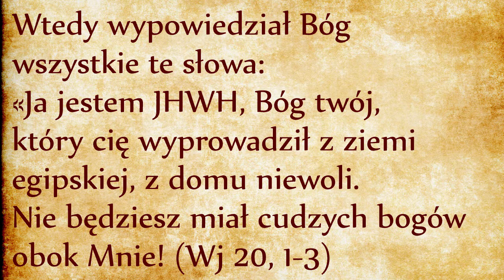Prawo wolności (Wj 20, 1-3)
Dzisiaj zajmiemy się samym prologiem do Dekalogu, ponieważ przedstawia duch całego Dekalogu, nakreśla perspektywę według której należy odczytywać obie tablice Dekalogu: jako konsekwencję wyzwolenia ludu Bożego z Egiptu. Biblijny Egipt jest symbolem duchowego Egiptu, mianowicie pewnej mentalności naznaczonej niewolnictwem i uzależnieniem.
Wyjaśnijmy na początku, że w Dekalogu nie ma dziesięciu przykazań. Po grecku deka oznacza dziesięć, logos oznacza Słowo. Deka-log to dziesięć słów skierowanych bezpośrednio od Boga do człowieka. W tych “dziesięciu słowach” znajdujemy czternaście „imperatywów” - czternaście czasowników w formie rozkazującej. Dekalog składa się więc z 14 przykazań, które różne tradycje pogrupowały w taki sposób, aby uzyskać liczbę dziesięciu przykazań. Ale pojęcie “dziesięciu przykazań” nie jest pojęciem biblijnym, jest ludzkim uproszczeniem sprowadzającym Boże słowa do przykrych obowiązków, których nie ma w Biblii. Stąd kłótnie o numerację przykazań: różne tradycje pogrupowały 14 przykazań na różne sposoby, aby uzyskać 10 przykazań. My nie posłużymy się numeracją przykazań, skupimy się na dziesięciu Bożych słowach.
Pierwsze zdanie Dekalogu brzmi: „Ja jestem JHWH, Bóg twój, który cię wyprowadził z ucisku i wywiódł na wolność” (por. Ps 118, 5). JHWH wyzwolił swój lud od faraona, ale nie ogranicza się do wyzwolenia zewnętrznego. Bóg celuje przede wszystkim w wolność wewnętrzną. Dekalog służy wewnętrznemu wyzwoleniu i jest nastawiony na osobistą relację człowieka z Bogiem - jest kontynuacją dzieła rozpoczętego z wyprowadzeniem ludu z Egiptu.
Pobieżne czytanie Dekalogu wydaje się zaprzeczyć temu poglądowi: z tradycyjnych „dziesięciu przykazań” osiem jest sformułowanych negatywnie a tylko dwa pozytywnie (przykazania o szabacie i o czci należnej rodzicom). Pozytywne przykazania zajmują centralne miejsce w dekalogu, dlatego poświęcimy im więcej uwagi. Ale dlaczego aż osiem przykazań jest sformułowanych negatywnie? My odbieramy zakazy jako ograniczania naszej wolności: zapomnieliśmy o dobroczynnej roli zakazów. Psychoanalityk Moussa Nabati twierdzi, że zakazy nas uwalniają. Aby móc żyć w wolności, musimy najpierw zrezygnować z przywłaszczania sobie tego, co do nas nie należy. Grzech jest ukazany w Dekalogu jako przywłaszczenie sobie tego, co do nas nie należy. Ten aspekt był obecny już w opowiadaniu o pierwszym grzechu: wolność Adama i Ewy w ogrodzie Eden nie była absolutna. Bóg narysował kreskę definiującą zakres ich wolności: sformułował jeden zakaz jedzenia owoców jednego drzewa. Czy ten zakaz odbierał wolność Adamowi i Ewie? Mieli cały ogród do dyspozycji! Zakaz nie jest przeszkodą ku wolności, zakaz pokazuje już istniejącą granicę. Dzięki poznaniu granic człowiek może skierować swoje działanie na polu, który się jemu należy. Dlatego zakaz jest wyzwalający: pokazuje gdzie leży kierunek nieograniczonego rozwoju naszej wolności. „Zakazy nadają strukturę naszemu postrzeganiu, dają nam poczucie bezpieczeństwa i są podstawą celowości działania, a tym samym sensowności istnienia” (o. Pelanowski, Przebudzenie małych Samuelów, s. 185).
Nakaz jest zmuszający. Na przykład nakaz jazdy daną ulicą zawęża naszą wolność do jednej ulicy, ale zakaz jeżdżenia tą ulica daje nam wolność korzystania ze wszystkich pozostałych, zgodnie z zasadą, że “dozwolone jest wszystko to, co nie jest zakazane”. Zakaz otwiera nam nieskończoną liczbę dostępnych dróg. Nakaz zamyka nas na jedną opcję.
Prawo miłowania rodziców jest ograniczające, bo nie możemy sobie wybierać rodziców, powinniśmy kochać tych, których mamy. Prawo szabatowe jest ograniczające, bo nie możemy zamienić dzień szabatu na dogodny dzień tygodnia. Pozostałe przykazania są sformułowane negatywnie, a więc zostawiają nam ogromną przestrzeń wolności.
„Odstąp od złego, czyń dobro” (Ps 37, 27) - takie streszczenie Prawa Bożego znajdujemy w Psalmie. Prawo Boże mówi o unikaniu zła, ale również nakazuje czynienie dobra. Prawo Boże nie ogranicza się do Dekalogu. Dekalog bardziej skupia się na tym, czego należy unikać, a więc bardziej skupia naszą uwagę na pierwszą połowę Prawa Bożego (“odstąp od złego”). Dekalog jest wychowawcą. Ma nas doprowadzić do wolności, abyśmy mogli zająć się drugą połową Prawa Bożego, czyli “czynieniem dobra” - miłując Boga i bliźniego.
Dekalog jest prawem wolności, służy życiu. Chroni nas przed naszymi ciągotami do powrotu do Egiptu, do śmierci. Dekalog broni nas przed niewolą, jest zaproszeniem do wolności, choć jest sformułowany negatywnie.